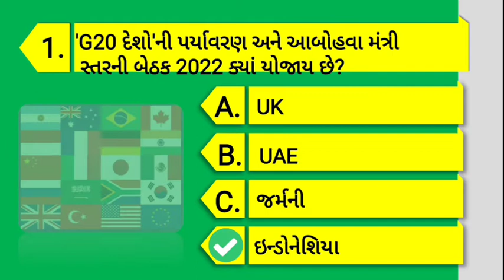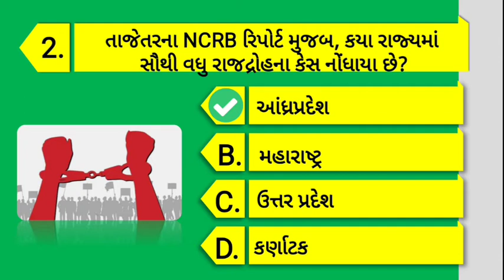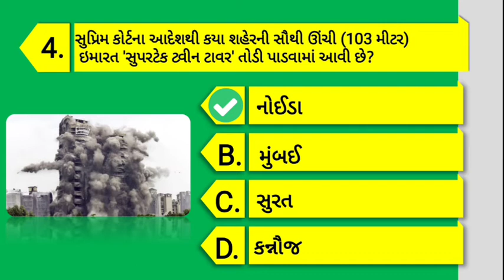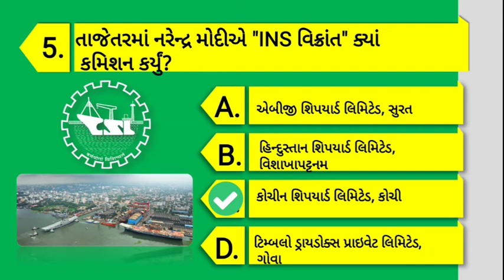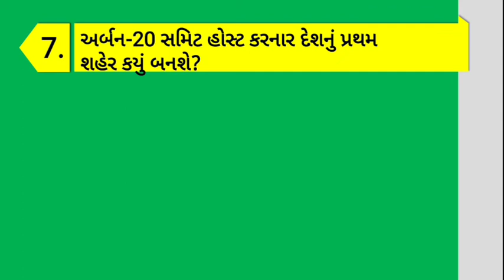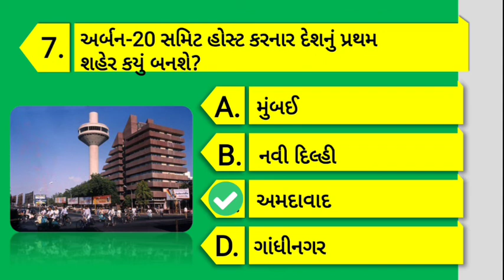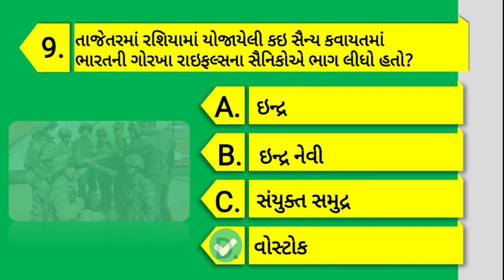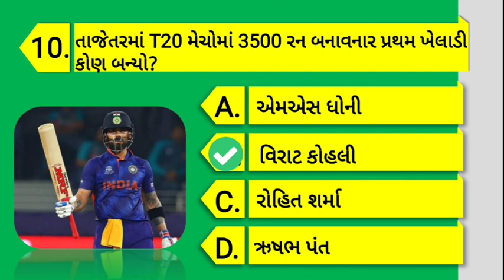4 September 2022 | Current Affairs | Daily Current Affairs | Current Affairs In Gujarati |Haresh Sir